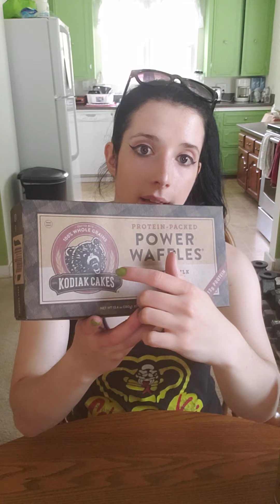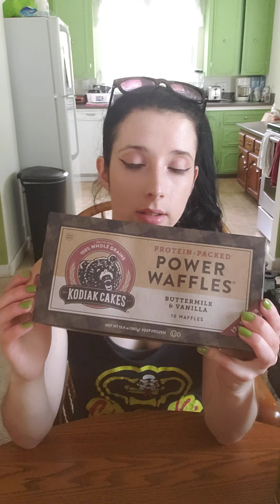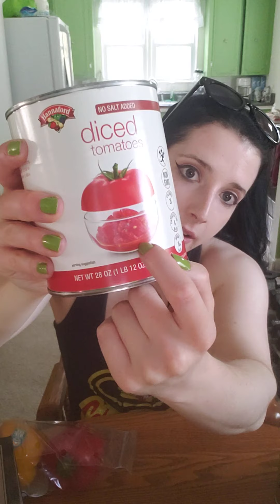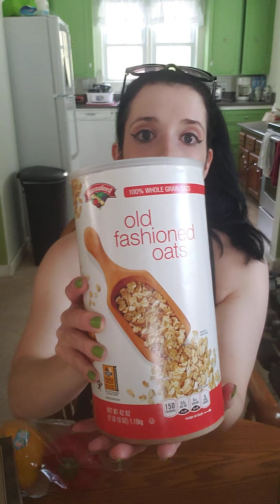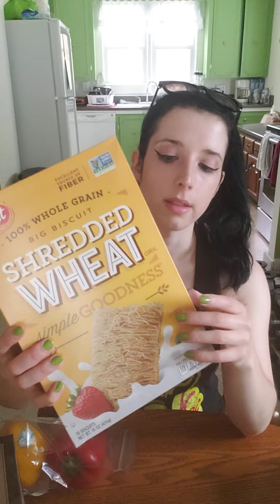ASMR - Summer Grocery Shopping Haul ~ Gum-chewing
Let's go through some of the tasty items I was able to pick up this week! 🤤